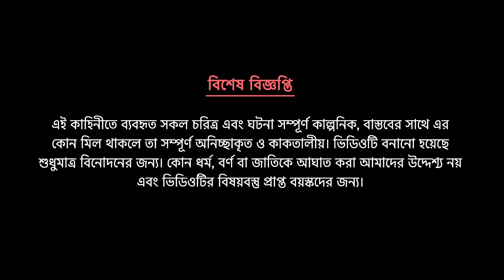কোরবানির ত্যাগ | Korbanir Eid | Bengali Moral Stories Cartoon | Bangla Kartun | Golpo Konna Katun